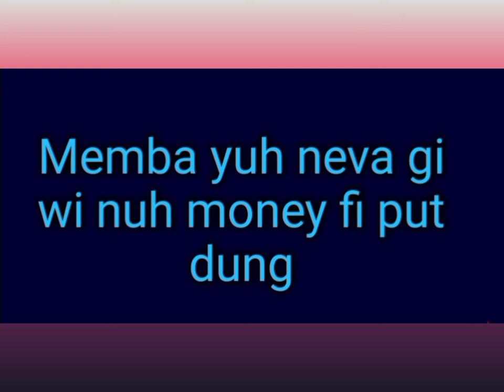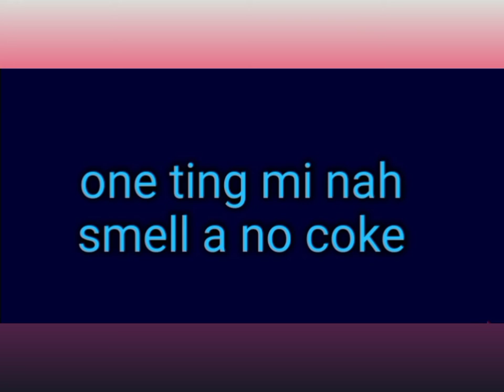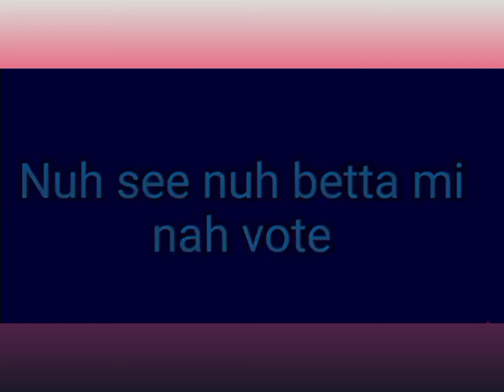Sell off - Song by Alkaline/ lyrics from lajav